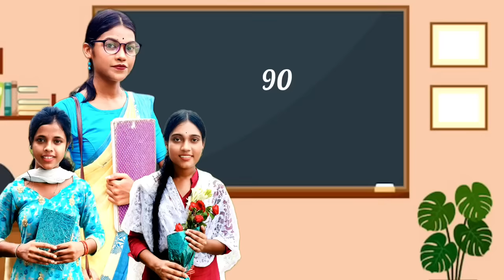90's Vs. 2023 ( শিক্ষক দিবস ) ।। Teacher's day ।।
watch a funny video  on YouTube you will have lot of fun watching this video

@Riya Pakhira Vlogs

@All Dear Friends
@Riya Pakhirawatch a funny video  on YouTube you will have lot of fun watching this video